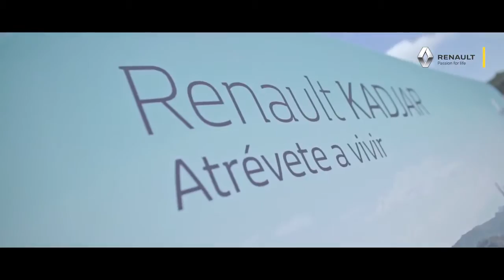Presentacion Renault Kadjar Algodonales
Renault Ibericar Fórmula, concesionario oficial Renault en la provincia de Cádiz, presenta el Nuevo Renault Kadjar en la Sierra de Lijar en Algodonales, Cádiz. Una experiencia única que pudieron vivir nuestros clientes. Disfruta del video, disfruta de la vida. ¡Atrévete a vivir!